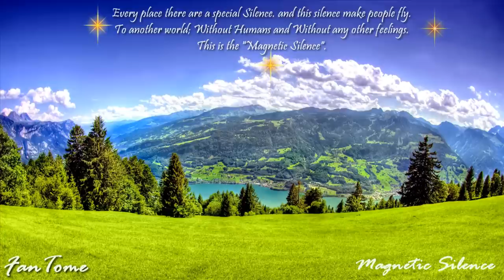FanTome - Magnetic Silence (Original Re-EdiT) [HD]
Every place there are a special silence.And This Silence make People Fly.
To Another world without humans and without any other feelings.
This Is The "Magnetic Silence".
Tle Last version was bad mixed. So I Clean the master; :) :)

. Artist: FanTome
. Title: Magnetic Silence (Tune of The Album)
. Album: Magnetic Silence
. Type: Downtempo / ChillOuT
. Label: Indépendant